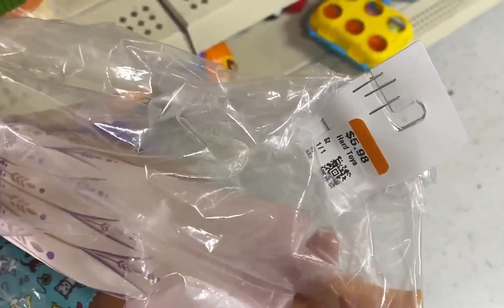Doll Vlogs - Going Into the Thrift Stores - HUGE Birthday Thrifting Trip!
Hello, fellow doll lovers! Welcome to another video!
I went back home to Texas to celebrate my birthday with my family, and I got to go to FIVE thrift stores, which I hadn't been to in a couple of years! I found so many amazing things, and I filmed my thrifting excursions to share with you.